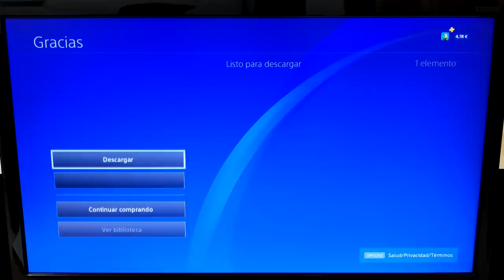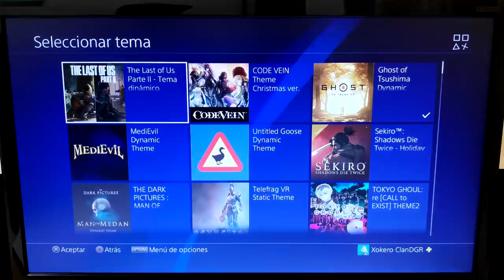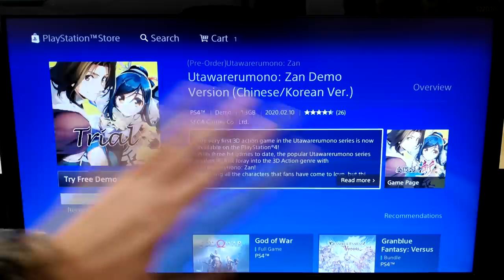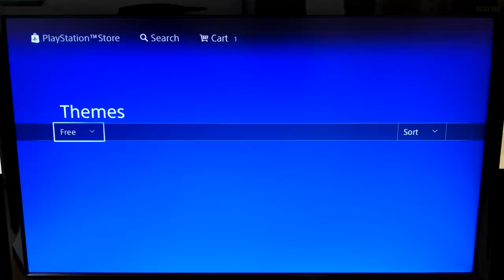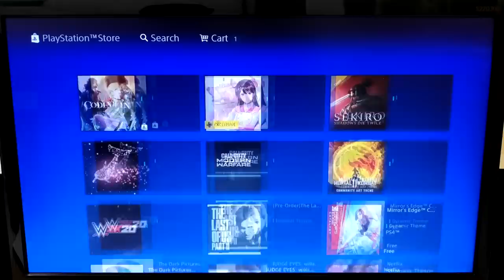Nuevo contenido PS4